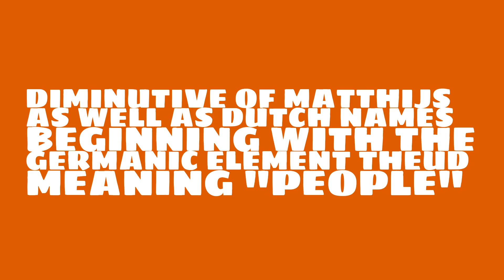What is the origin of the name Ties?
What is the origin of the name Ties? What does Ties mean?